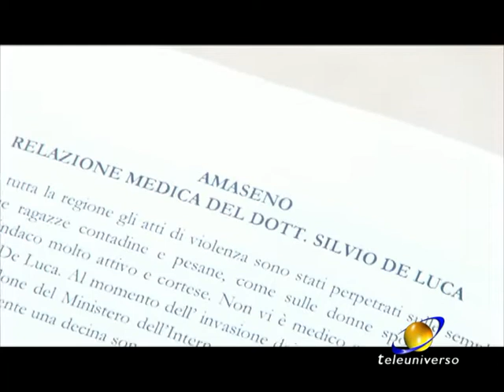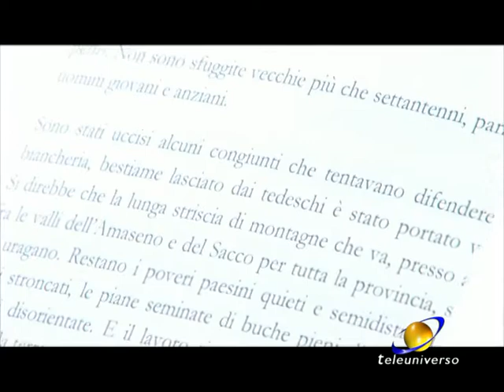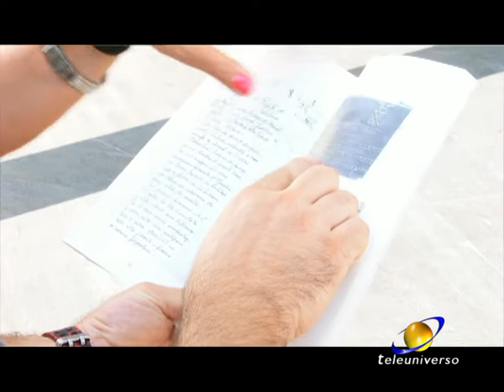ESPERIA: Marocchinate del 25-07-2018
Maggio 1944: il corpo di spedizione francese semina morte e dolore in tantissimi comuni a ridosso della Linea gustav: violenze che accomunano le sorti di tante famiglie delle province di Frosinone e di Latina. A distanza di 74 anni la procura militare di Roma ha aperto un'inchiesta ed ora, grazie all'interessamento dell'associazione nazionale vittime della marocchinate, la questione verrà portata ancora una volta nelle aule parlamentari, per chiedere una commissione d'inchiesta.